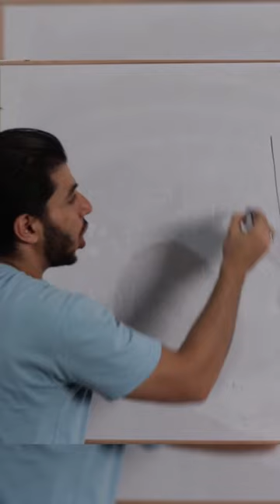إشارة الجذر التربيعي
يومكم جميل.